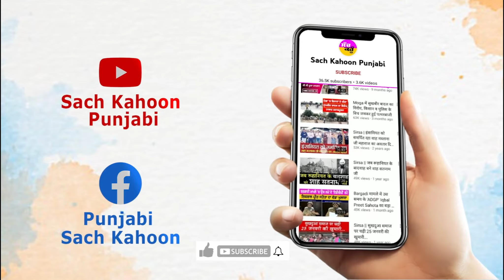Moga पुलिस की चुनाव से पहले बड़ी कार्यवाई, तेजधार हथियारों सहित नाजायज असला बरामद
💥💥ਸੱਚ ਕਹੂੰ💥💥
🚨 6 Feb. 2022 (Sunday) 🚨